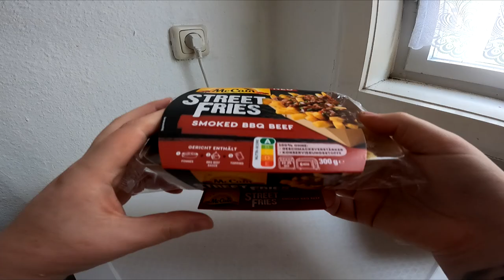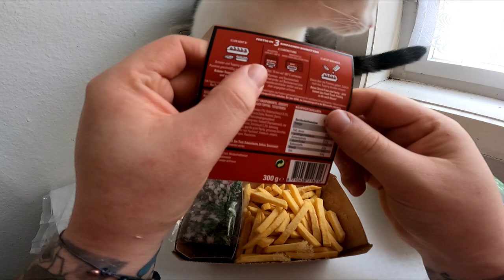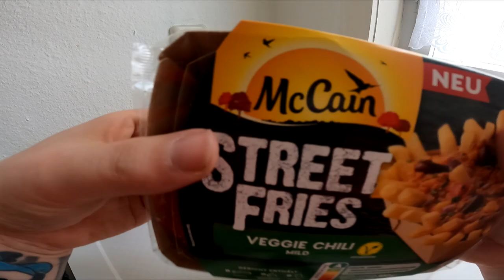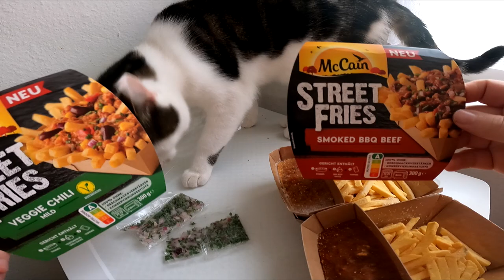Ramses Kitchen | Street Fries (Smoked BBQ Beef vs Veggie Chili)